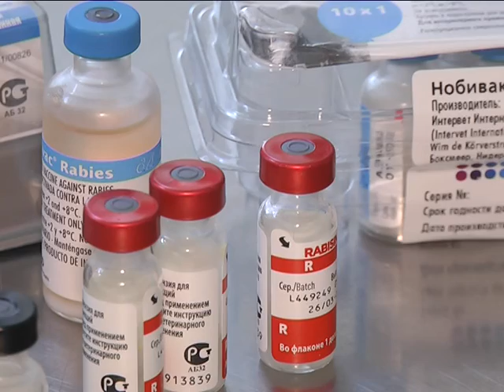2018-08-29 г. Брест. Меры защиты и предупреждения бешенства. Новости на Буг-ТВ.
Меры защиты и предупреждения бешенства у домашних питомцев.
Периодически в Беларуси, как, впрочем, в большинстве стран мира, появляются сообщения о выявлении фактов бешенства среди домашних и диких животных. К примеру, в прошлом году было зарегистрировано более 480 случаев. Среди обитателей лесов чаще всего встречаются больные лисы, на домашних подворьях – собаки. Об эпидемиологической ситуации по вирусу бешенства на Брестчине, а также о мерах защиты и предупреждения опасного заболевания наша съёмочная группа решила узнать у специалистов.